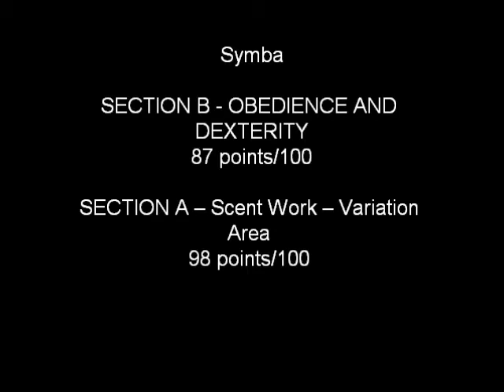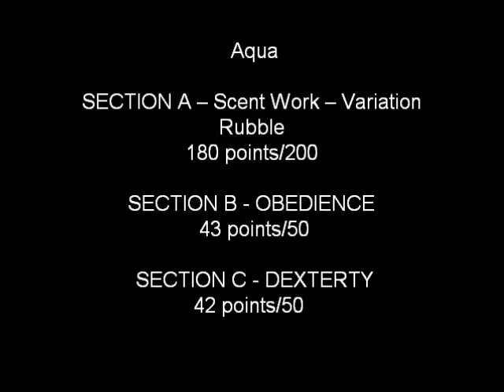PMKMSZ RH 2011 mu